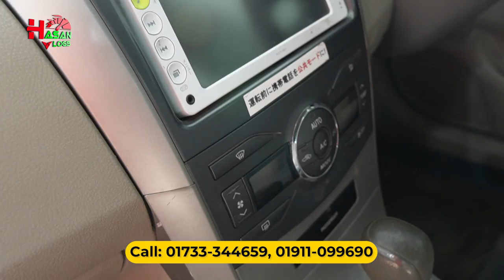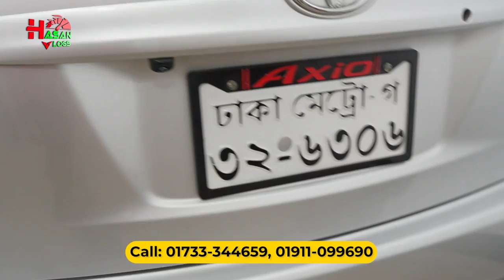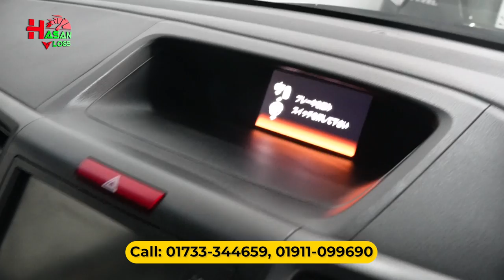অবাক করে দিল আঙ্কেল😮🫢এত ফ্রেশ গাড়ি কিভাবে পেল?🚗KS Car Valley | Hasan Vlogs